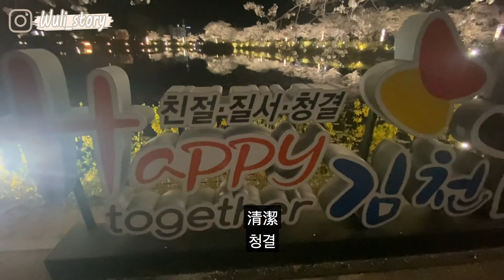[한국Vlog] 韓國賞櫻花新景點！晚上比日頭更吸引！韓國金泉市鴦華池深夜遊！낮에보다 밤에 더 예쁜 벚꽃! 김천시연화지 곡 한 번 가보세요!